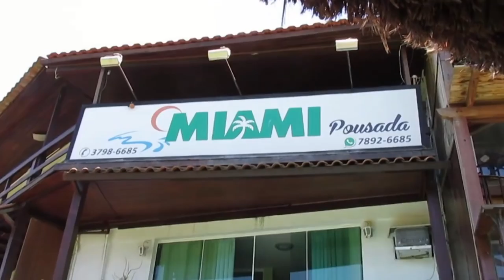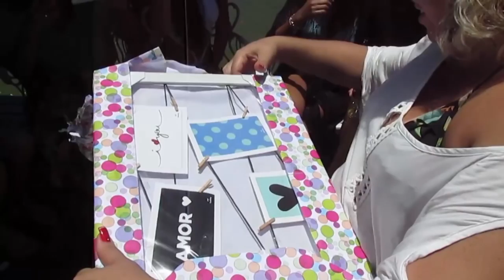Vlog: Amigo ou Inimigo Oculto??? | As notícias do evento da Ludmila por Simone Aline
PARCEIROS DO AMIGO OCULTO:

Pousada Miami Club @pousadamiamirj
Buffet Clasic Festas @classicfestasrj
Fotógrafa @thalita_cajueirofotografia
Dj @djropandolfi
Viseiras @corpusdepilacao